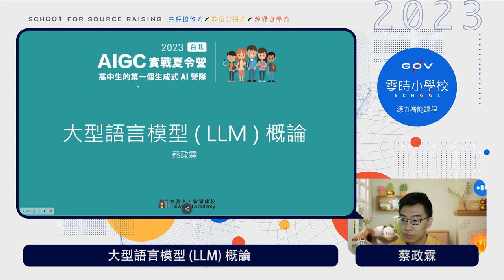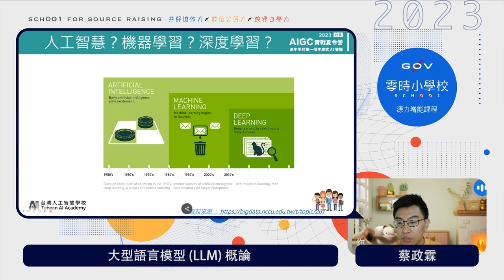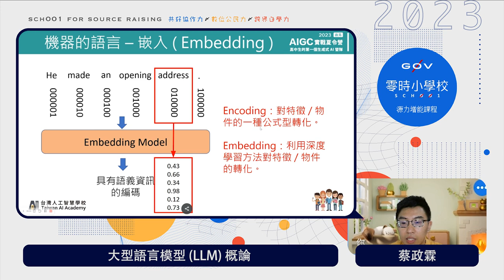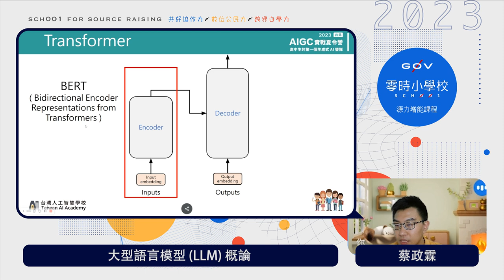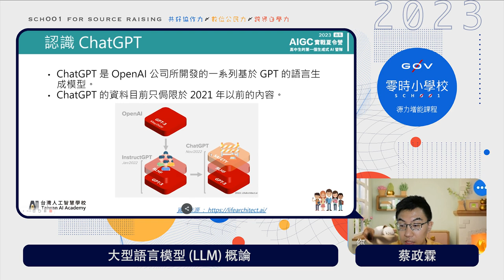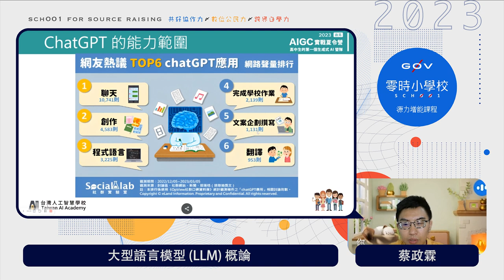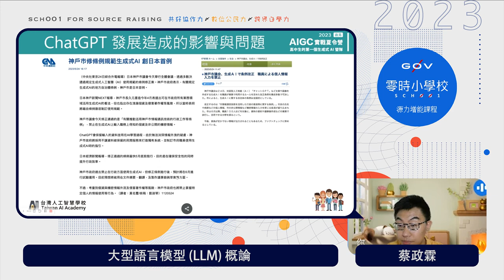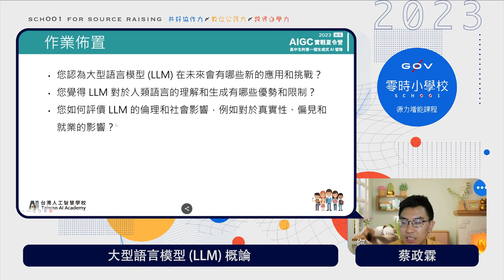大型語言模型 LLM 概論_蔡政霖【g0v 零時小學校數位公民課】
【課程簡介】
大型語言模型 (LLM) 是一種深度學習模型，可以處理和生成人類語言。這些模型通過在大量的文本數據上進行訓練，學習語言的語法、句法和語義，並能夠執行各種與語言相關的任務 。LLM 的規模和複雜度在過去幾年中快速增長，目前最先進的 LLM 有數千億或數兆個參數 。LLM 的發展對人工智慧領域有著重大的影響，有望改變各行各業的發展。

【講師】
蔡政霖（人工智慧學校 AI 工程師）